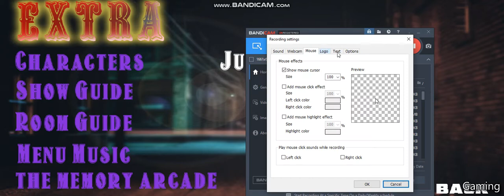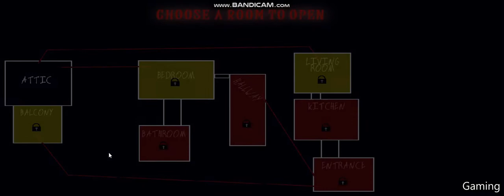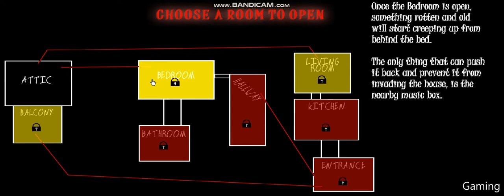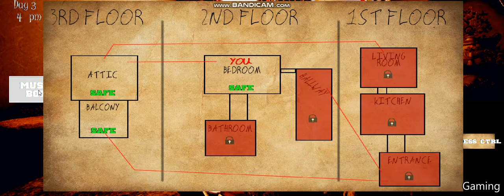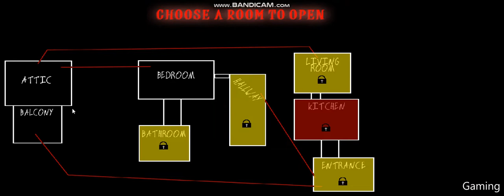Dont you hate it when your bedroom develops mushrooms when you are trying to sleep?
Today i play Five Show's at Warios, WWWWario's latest (And final) installation into the FNaW Trilogy, which will be getting a MASSIVE update in the near future as a DLC, I decided to do some shit i havent done yet while i wait for the DLC, Hope you enjoy watching this, If You liked it, why not Subscribe?